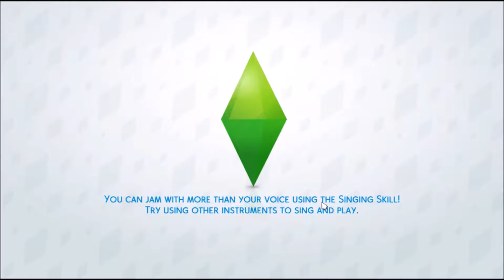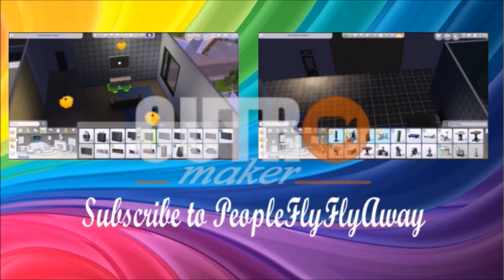The Sims 4: 100 Baby Challenge// Part 5: New Daddy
*Please Watch With This Headphones*

We meet a new daddy, and spend a little time with Carly.

Where You Can Find Me:
Origin ID: PeopleFlyFlyAway